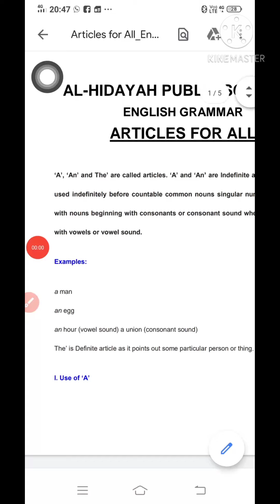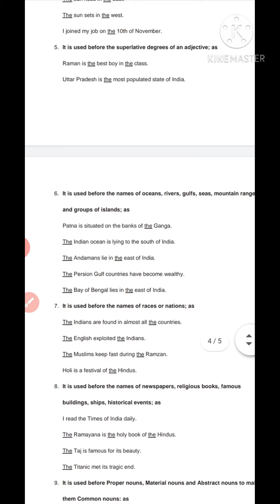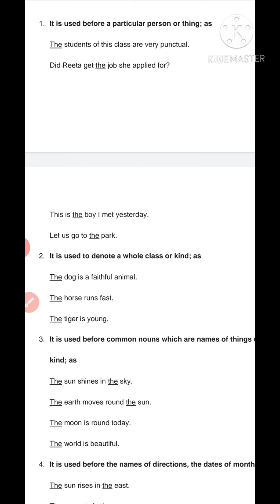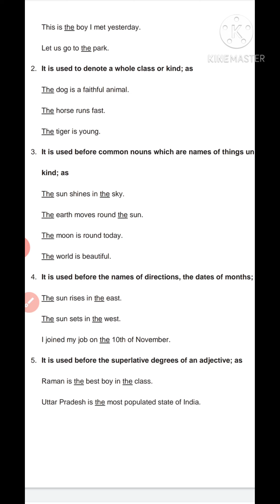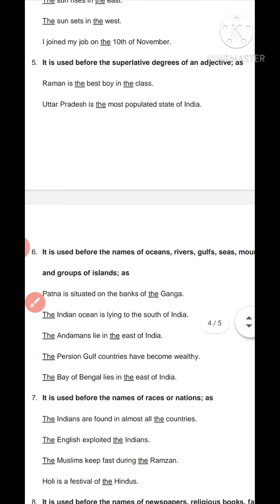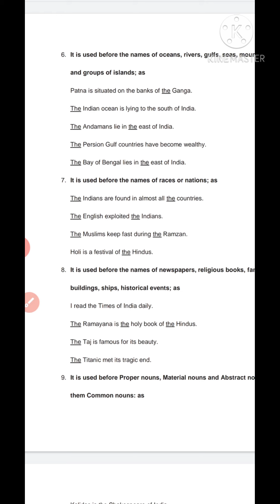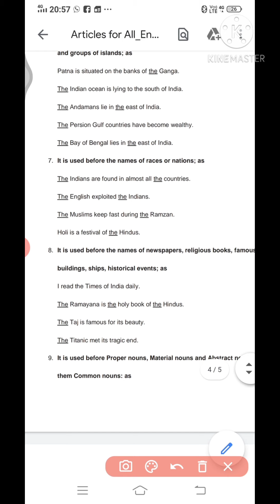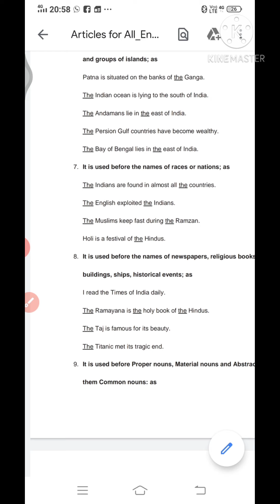Articles in English Common Class from 06 to 09 Final Video Al-Hidayah Public School